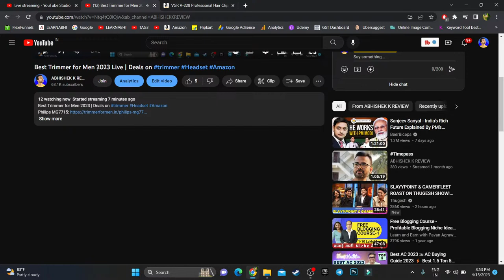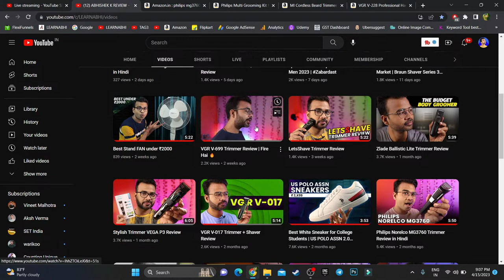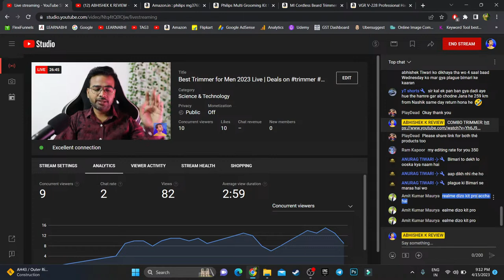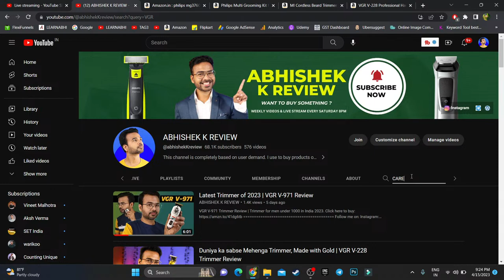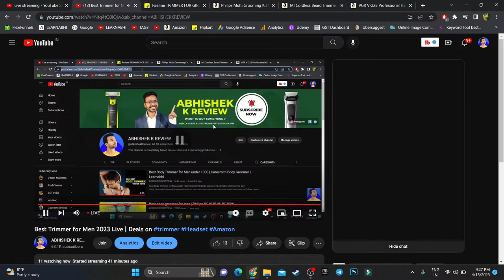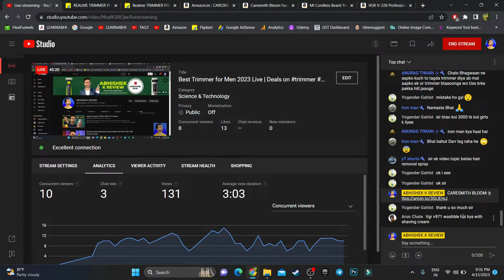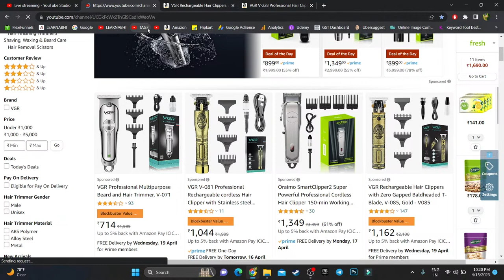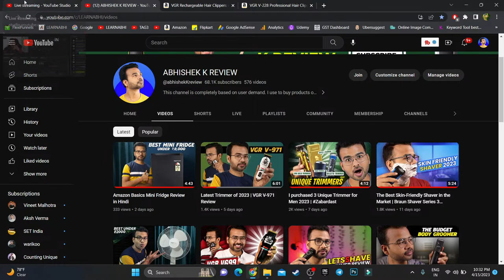Best Trimmer for Men 2023 Live | Deals on trimmer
Best Trimmer for Men 2023 | Deals on trimmer

Best Deals on Gaming Headset
COSMIC BYTE GS430
EKSA E3000
EKSA E900
COSMIC BYTE OBERON 7.1
HYPER X CLOUD STRINGER CORE
BOAT IM300
CORSAIR HS50 PRO
BOAT IM1000
HYPER X CLOUD CORE 7.1
HYPER X CLOUD CORE 7.1 WITH MIC

Best Deals on Neckband:
Oppo Enco M32
Oneplus Bullets Wireless Z2
Boat Rockerz 255 Pro+

Best Deals on TWS:
Oppo Enco Air 2
Oppo Enco Buds
boAt Airdopes 121

Best Deals on Smart TV 32"
Xiaomi TV
Mi TV 5A
LG TV

Best Deals on Smart TV 42"
Redmi X43 43"
Oneplus Y Series 43"
LG UK 7500 43"
Samsung Crystal Neo 43"

Best Speaker under 1000
Mivi Roam 2

Boya Mic
Maono Mic